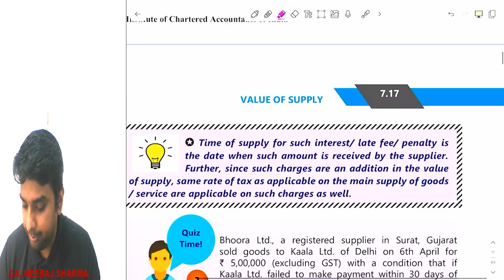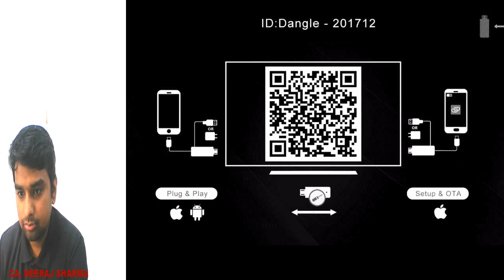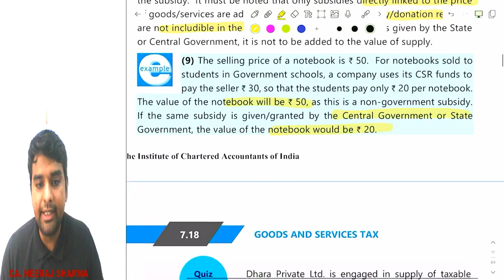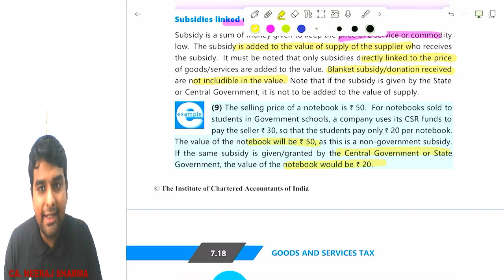ICAI MODULE - VALUATION OF SUPPLY - SECTION 15 - CONCEPT OF BLANKET SUBSIDY